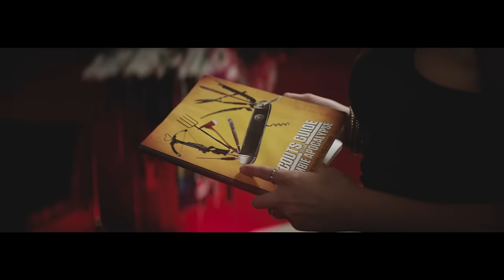Dillon Francis - All That (Official Music Video) ft. Twista, The Rej3ctz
Dillon Francis - All That (Official Music Video)

Lyrics:
We go party, all that
Get retarded, all that
Hella women, hella bottles popping
We got all that